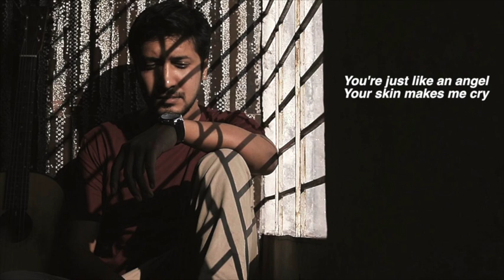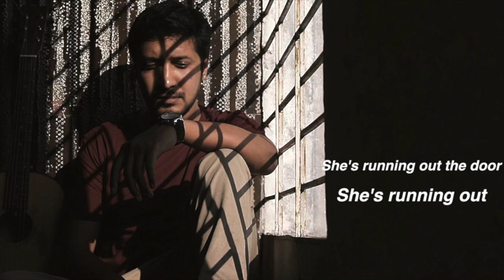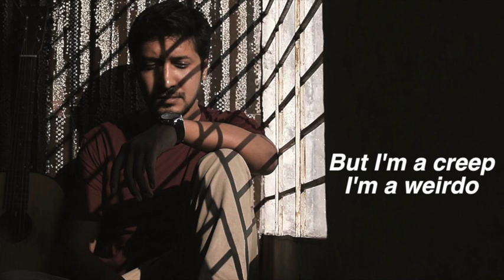Creep - Radiohead | Lockdown Session | Acoustic | Cover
This song was recorded without any proper preparation, please avoid my mistakes.